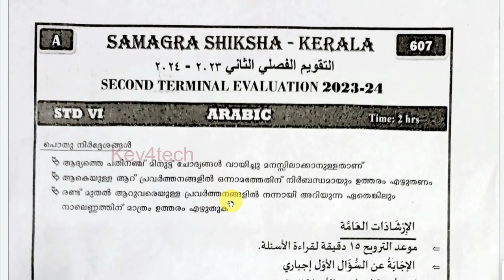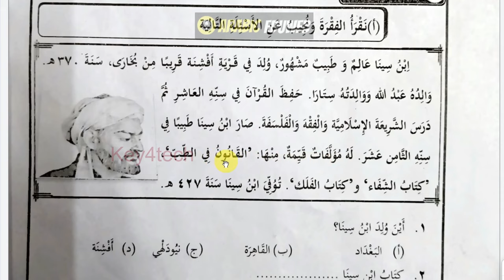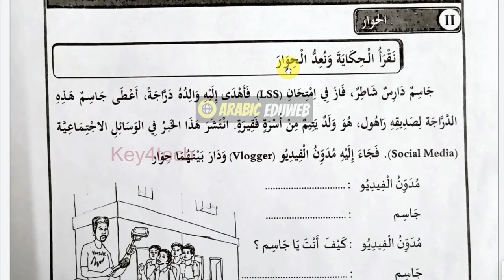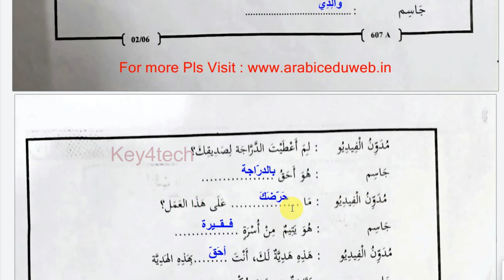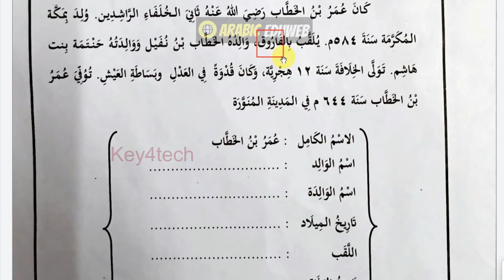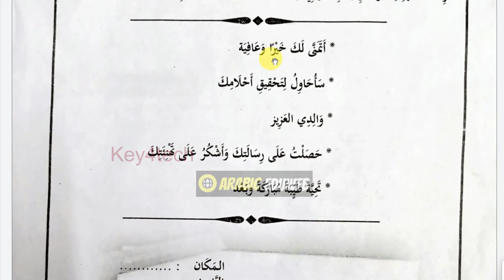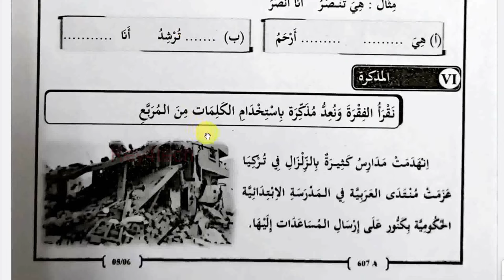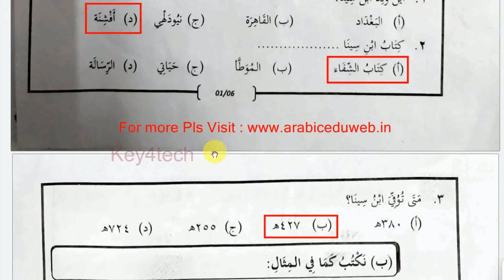Class 6 Arabic | Christmas Exam Question Paper & Answer Key - 2023 | ക്ലാസ് 6 അറബിക്